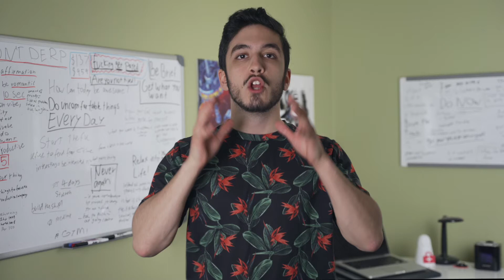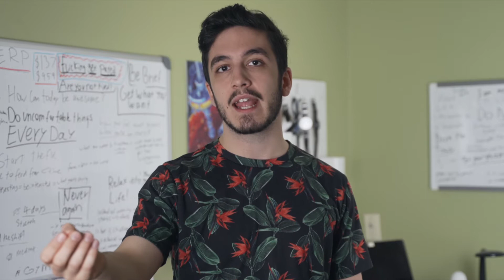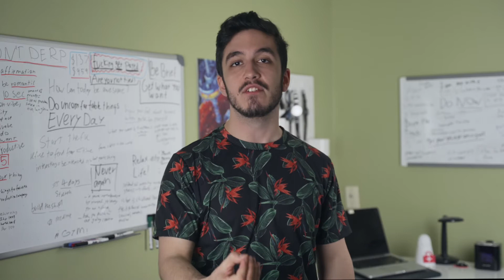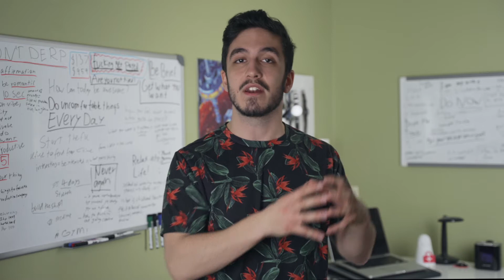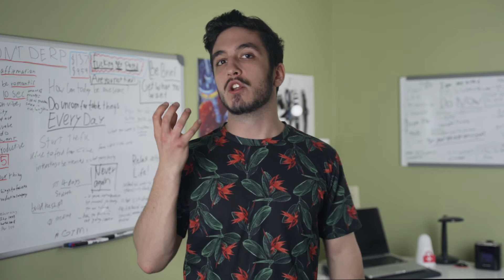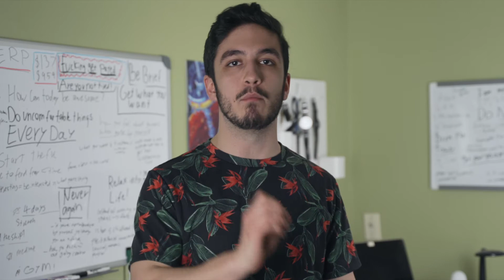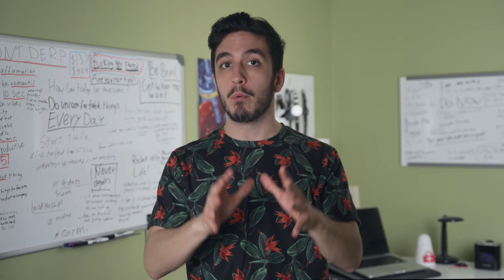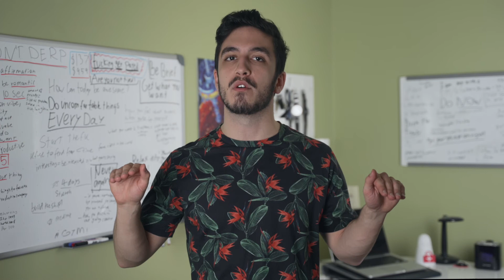How to Deal with Student Burnout | Never Burnout Again Using This Trick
Burnout really sucks, here are the first steps you can take to help you either recover or to stop burnout from happening.